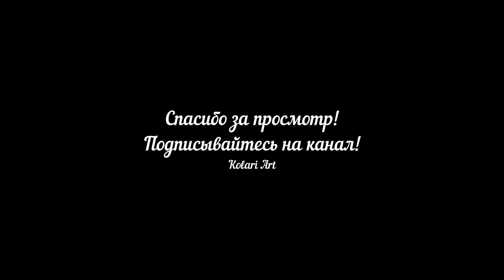АБСТРАКЦИЯ маслом! Необычный и быстрый способ с помощью липкой ленты!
Привет! В этом видео мы создадим абстракцию быстро и легко с помощью липкой ленты! Нам понадобится холст, масляные краски, мастихин и липкая лента. Форму можно придумать любую, получится интересно!)